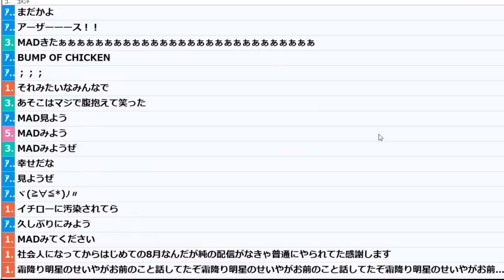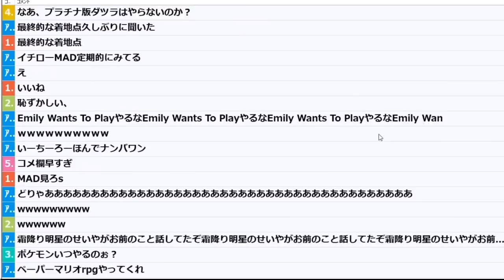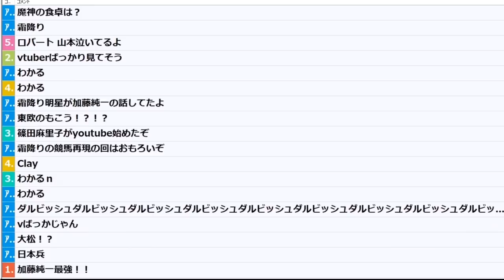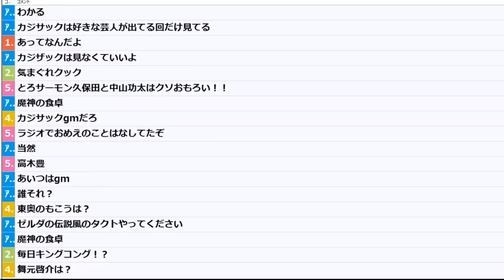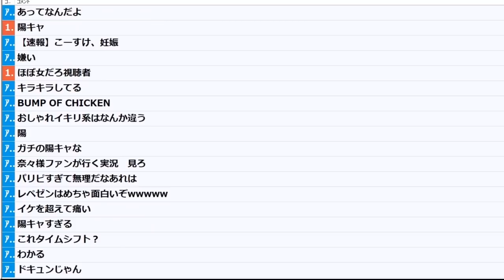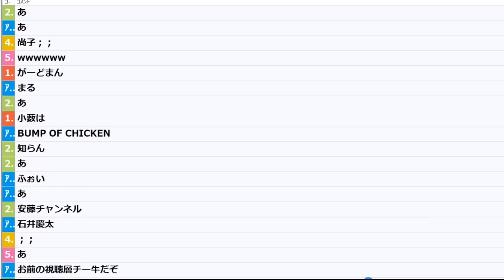加藤純一がチャンネル登録してるYouTuber【2020/08/03】